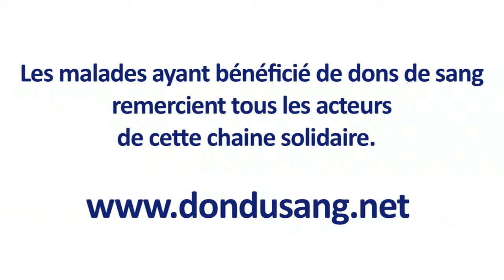Film Etablissement Français du Sang